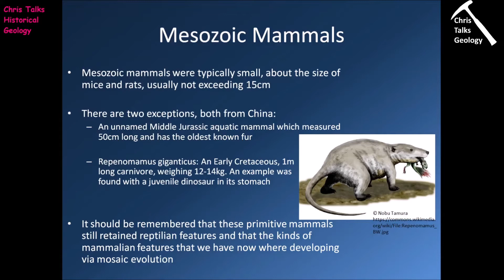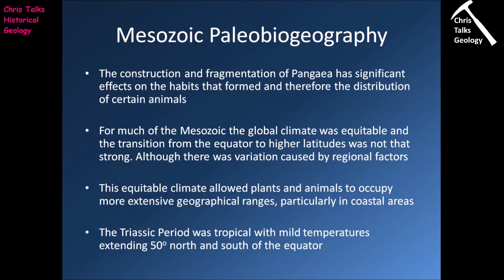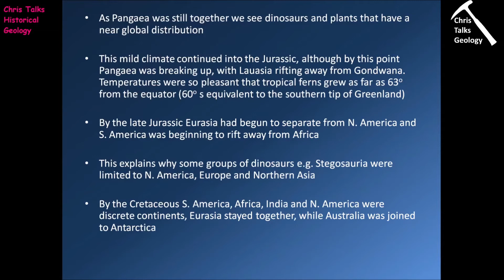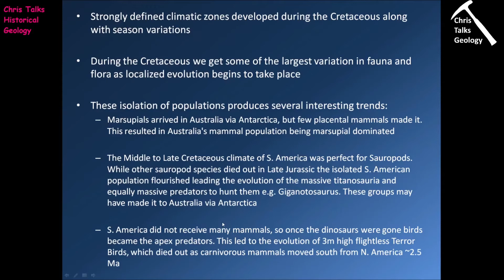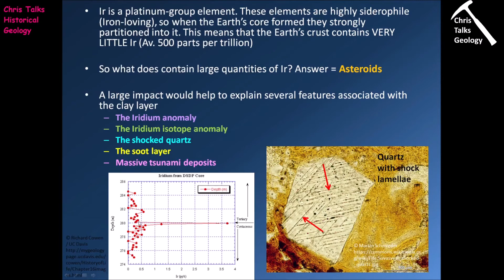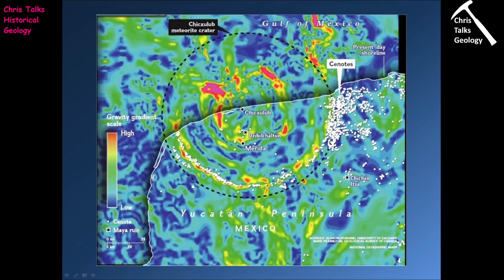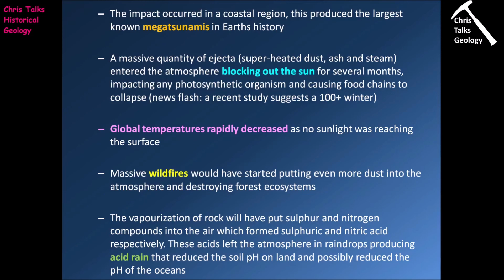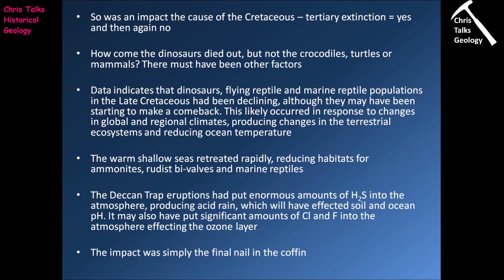Mesozoic Life History (Part 2) - Part 3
Lecturer: Dr. Christopher White